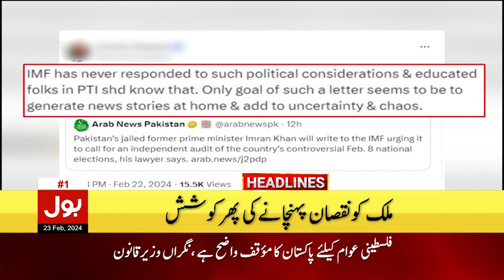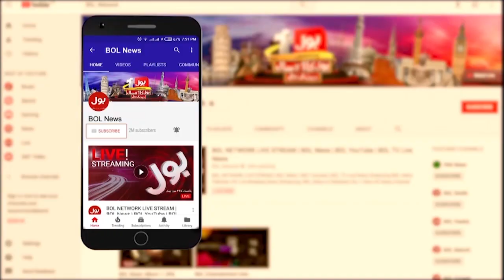PTI Letter to IMF | BOL News Headlines At 4 PM | Rigging in Elections